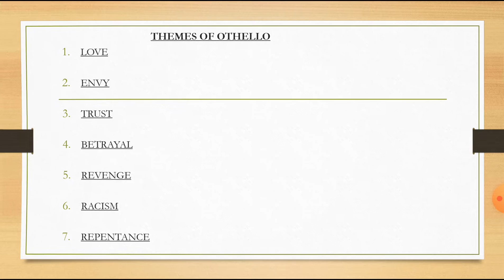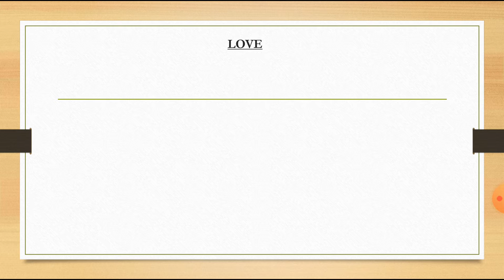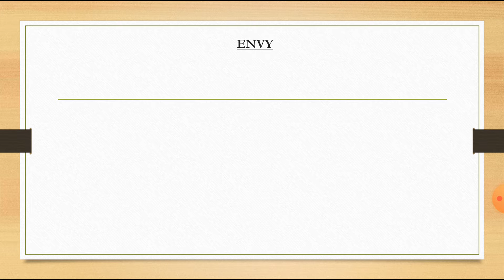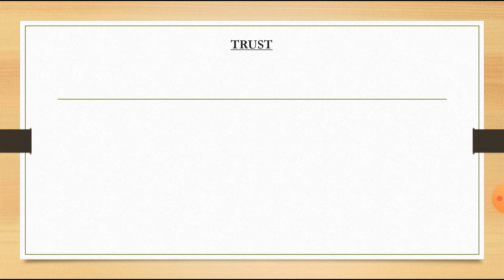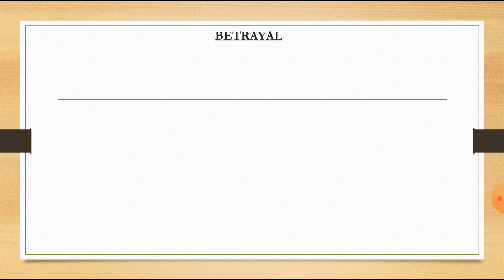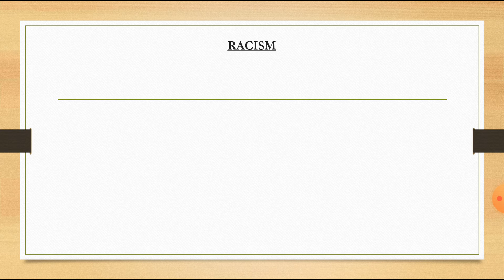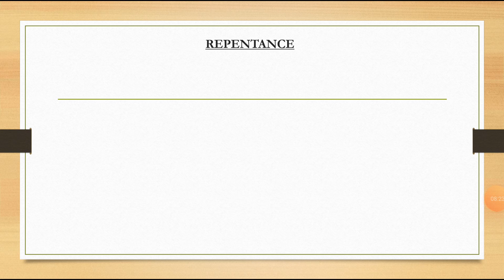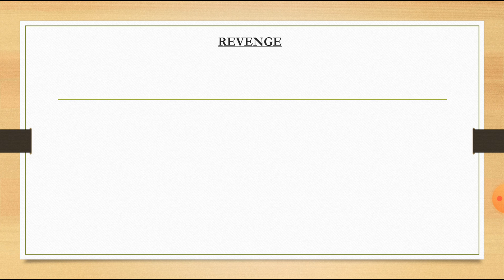23 July 2020